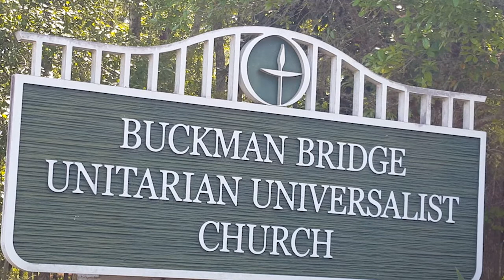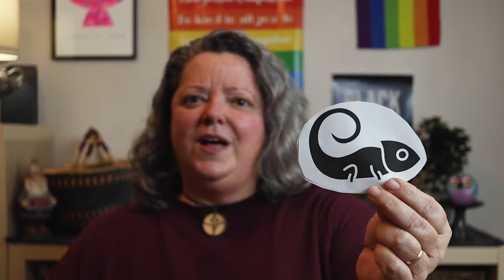My Grandmother's Hands presented by Rev. Amy Moses-Lagos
Donna Zimmerman, worship associate
Sydney Crisp, piano
Caitlin Regan, voice